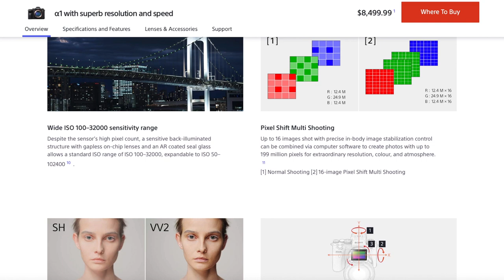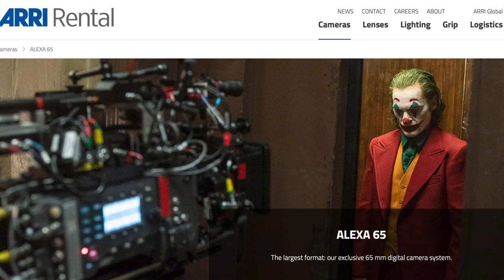8K Video: Should Nikon Jump on the Bandwagon with Canon and Sony?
Sony's flagship Alpha 1 took the Internet by storm recently. Following the Canon EOS R5, it upped the ante and joined the mirrorless camera lineup that can shoot 8K video. Many are wondering what Nikon's rumoured "pro" Z camera will offer. Is all this 8K malarky worth the expense and editing challenge?
Nikon Z9 now available to order (B&H)

Gear used to make this video:
Nikon Z6 camera x 2 (B&H)
Nikkor Z 14-30mm f/4.0 lens (B&H)
Nikkor Z 85mm f/1.8S lens (B&H)
TASCAM DR-60DmkII DSLR Audio Recorder (B&H)
Røde Wireless Go (B&H)
Lavalier Go mic (B&H)
Aputure Amaran H528W (Similar, updated light @ B&H)
Godox SL60 (w/folding beauty dish)

Intro: 00:00
Sony Alpha 1: 00:38
A1 specs: 2:00
Canon R5: 3:12
3:34: Post processing 8K
Hyperbole: 4:04
Will I buy an A1?: 4:33
What will Nikon do?: 5:07
Who needs 8K?: 6:09
Is 8K "the future?": 6:43
My DVD collection:  7:11
The Revenant: 7:31
Shooting the Revenant & Arri cameras: 8:00
8K and the future: 9:46
More about processing: 10:15
Would I buy a "pro" Z?: 11:40
David Lynch hates your %^&# telephone: 12:17
Budgeting for 8K: 13:17
The bells & whistles game: 13:50
A Nikon mirrorless flagship: 14:15
Fuji's announcement: 14:41
Future past: 15:23
Video production challenges: 17:53
Outro: Firesign Theatre & Joni Mitchel: 18:55

Nikon Z-mount 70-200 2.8 VR S Lens vs F-mount AF S 70-200mm 2.8G ED VR II